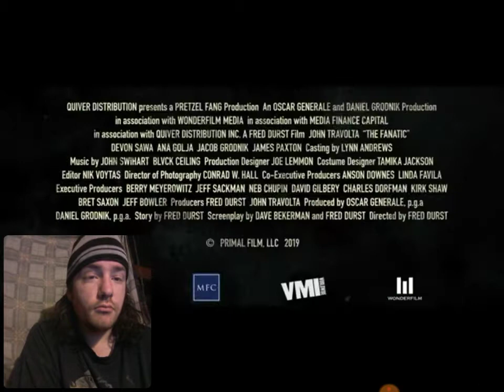the fanatic trailer 2019 Reaction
srry peeps couldn't think, my brain decide to turn off lol. the movies I was thinking of was Pup Fiction an the Fan, Wesley snipes, not the guy who played War Machine